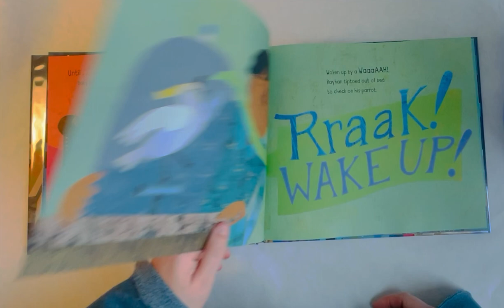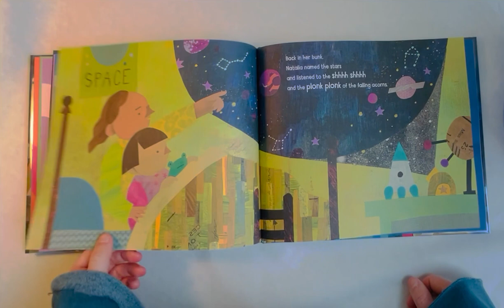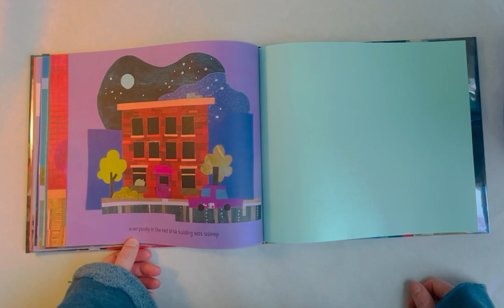“Everybody In The Red Brick Building” Read Aloud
“Everybody in the Red Brick Building” By Anne Wynter